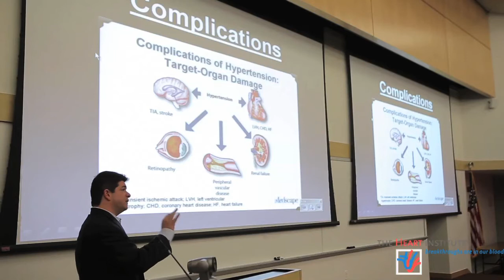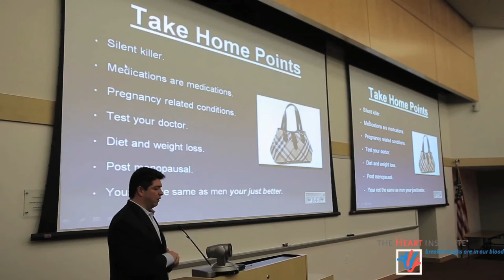Dr. Frank Tamburino Discusses Cardiology - Staten Island University Hospital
Missed The Heart Institute's Women's Heart Event in February? No worries: we're bringing it to you. Here are some highlights from Dr. Frank Tamburino, Interventional Cardiologist at Staten Island University Hospital, and his presentation on how hypertension affects women. Don't miss a beat! for more information.